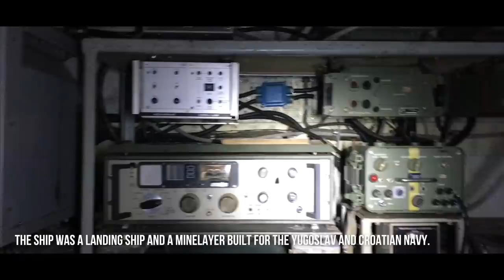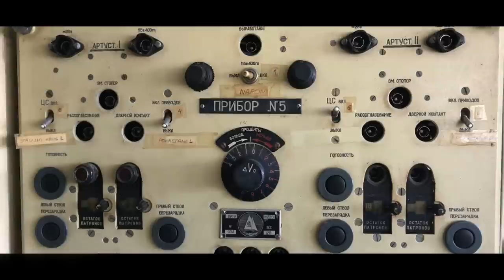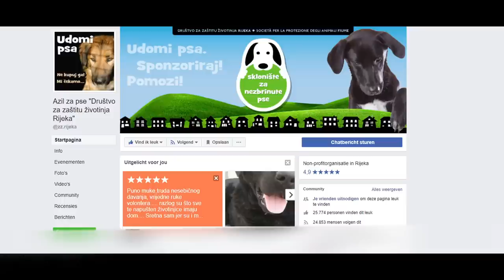A fully intact Yugoslavian Navy Ship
EPISODE SHOT WITH IPHONE ONLY ! ENG subs
Cucumber-time/the silly season video part II.
In this episode we visit a Yugoslavian Navy Ship from the cold war that turns out better than expected, it is fully intact!